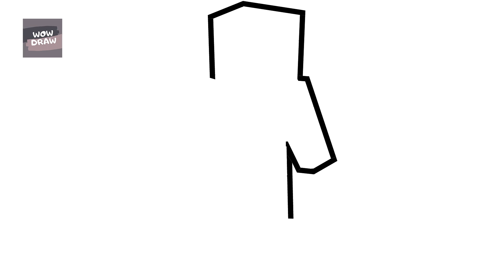HOW TO DRAW MINECRAFT ANOTHER ZOMBIE - 1 MINUTE TIME-LAPSE VIDEO 👈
In this video, you can see a 1 minute timelapse how to draw minecraft another zombie 👈